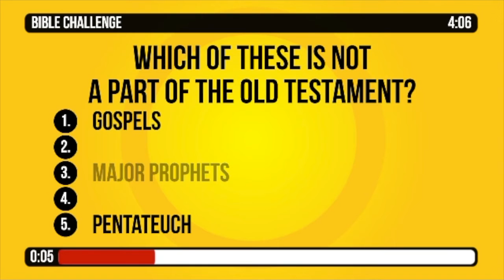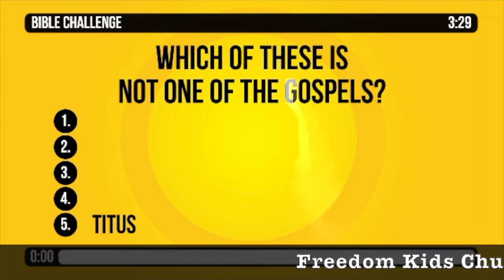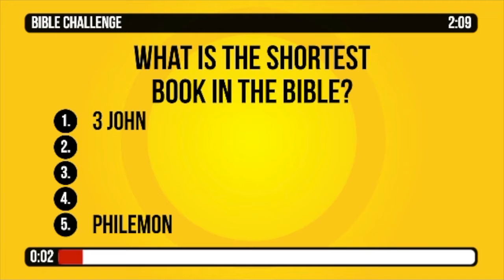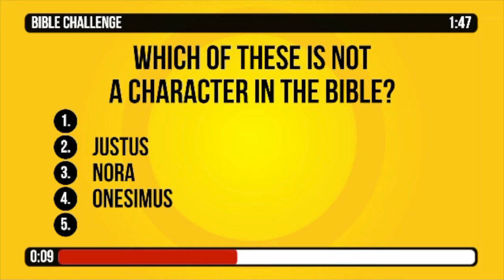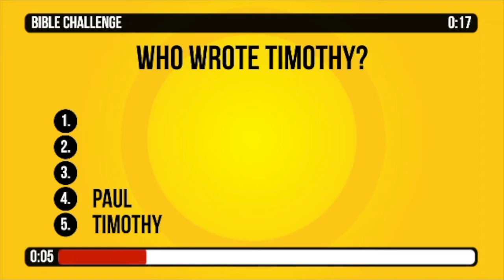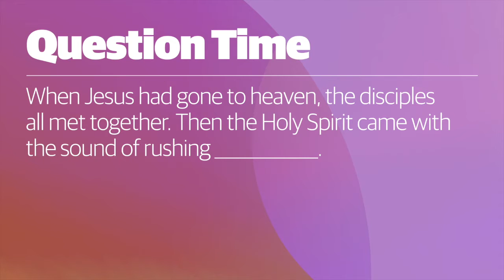Freedom Kids Church - April 26, 2020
Thank you to The Meeting House for this great Kids Church stuff!